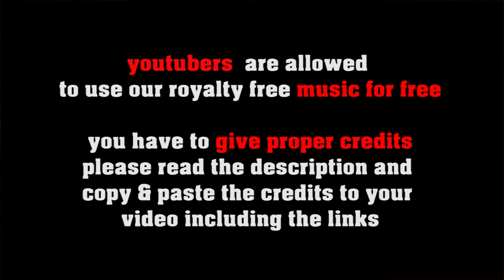Slow and Low Down no copyright blues royalty free blues with organ & guitar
SOCIAL MEDIA LICENSE:
or shorturl.at/ciqx7 FREE LICENSE (only for youtubers):
BUT you have to give credits in the video description as follows:

copy & paste
SLOW AND LOW DOWN

5 easy steps how to put our 100% royalty free music in your video clips:
1. Choose the music you like best for your clip
2. convert the video to mp3
3. sync the mp3 to your clip
4. upload your video to your channel
5. add song title and the link to the music clip on our Freesoundmusic channel in your description.